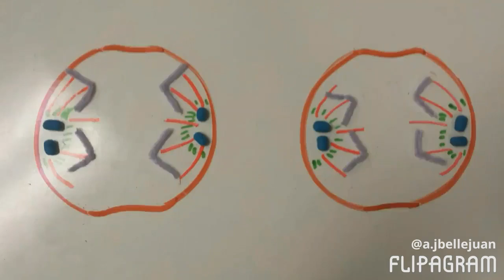Anaphase Two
Abbie Ramirez & Ava Juan
Science 9/10 Honors, Ms.Bloom